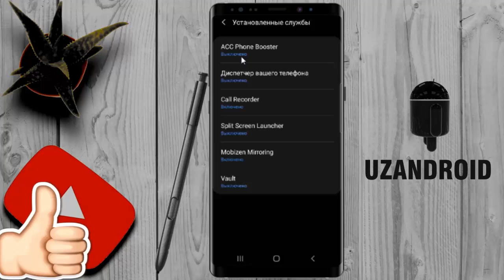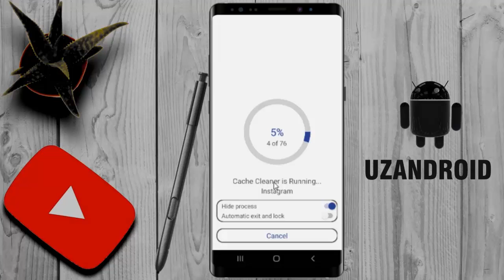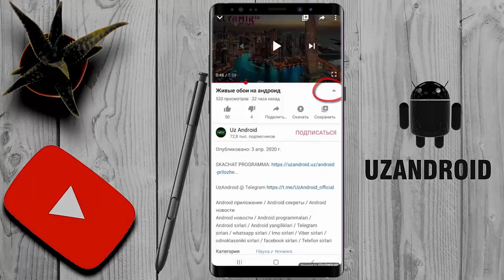TELEFON QOTAYAPDIMI BU SIZ UCHUN